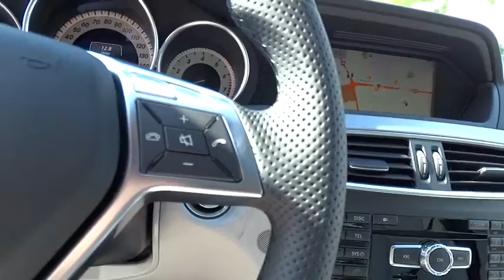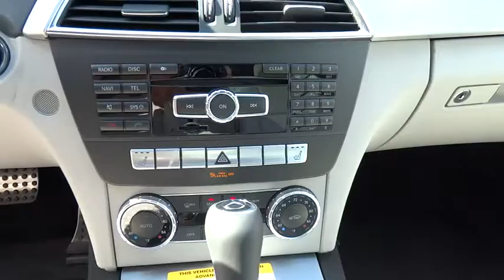2014 Mercedes-Benz C-Class Pleasanton, Walnut Creek, Fremont, San Jose, Livermore 14-1873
2014 Mercedes-Benz C-Class C250 Sport - Stock#: 14-1873 - VIN#: WDDGF4HB2EA958090